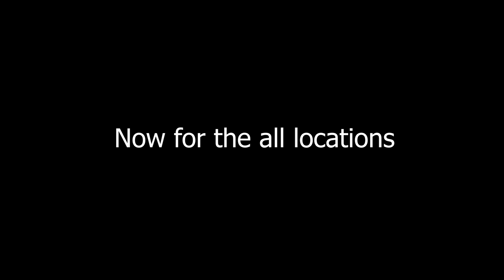How to get Starkindred Oath | Deepwoken (No gatekeeping)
You should go to songseeker church which is up on songseeker u have to go left side after taking stairs.

Requirement: 50STR no grips fuck off if you say grips and 40STR

L gatekeepers